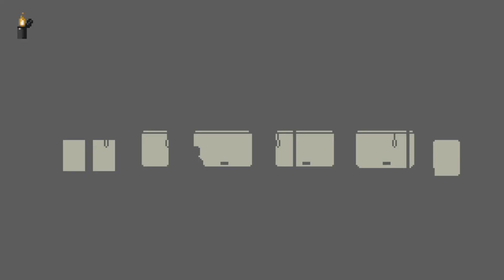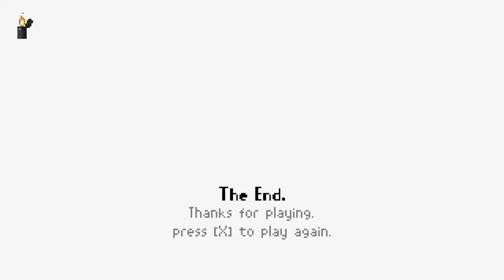Doing Quests and Escaping Monsters on a Mysterious Train | Last Train Home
Playthrough and review for Last Train Home by hby.